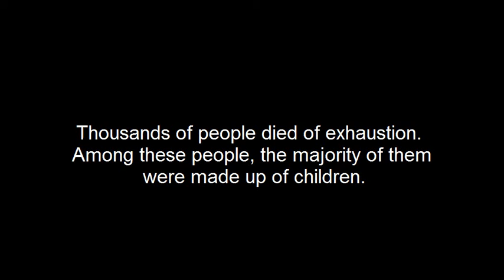Labor Union Video